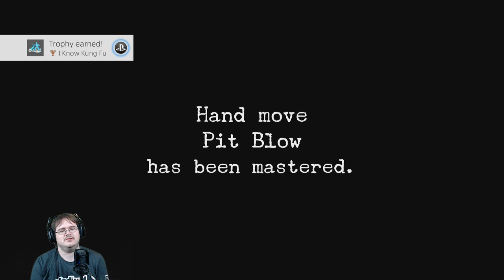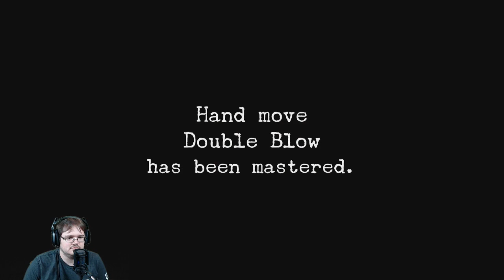Shenmue - Part 3 (Shenmue I & II Collection - PS4)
This is a full walkthrough/let's play of Shenmue I from the Shenmue I & II re-release/remaster, which was originally published for the Dreamcast in 1999.

As this is a full walkthrough, it will contain full spoilers.

Synopsis:

A tale of revenge.

In 1986, teenage jujitsu artist Ryo Hazuki returns to the dojo of his father, Iwao Hazuki, only to witness his murder by a Chinese man, Lan Di. Lan Di steals a mysterious artifact known as the Dragon Mirror. Ryo vows to avenge his father’s death and sets out tracing Lan Di’s path.

About the game:

Release date: August 21, 2018
Developed by: SEGA
Produced by: SEGA
Platforms: Playstation 4, Xbox One, PC